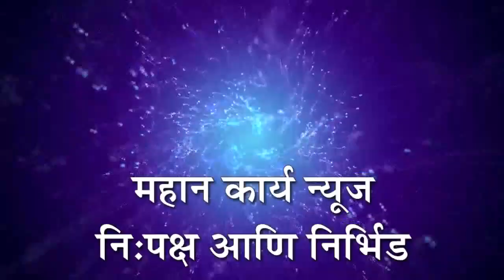कोल्हापूर पोलीस दलाचे वार्षिक पथ संचलन : विशेष पोलीस महा निरीक्षक सुनिल फुलारी यांनी केले कौतुक